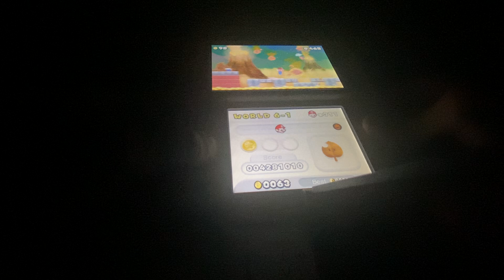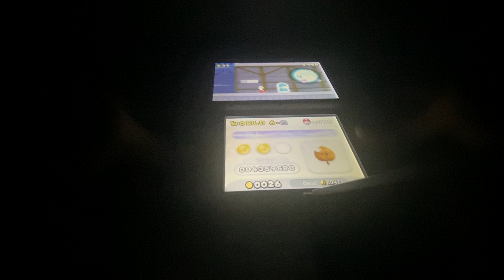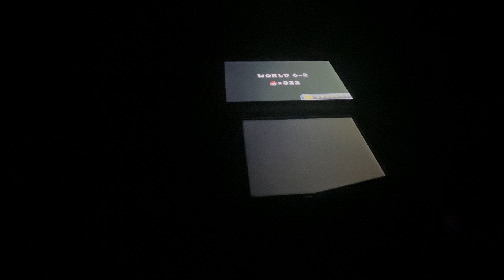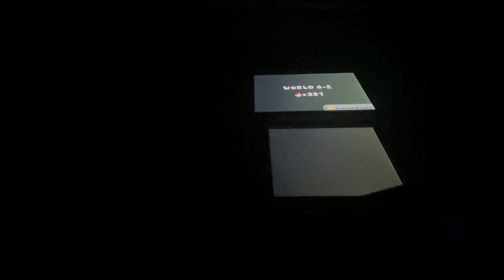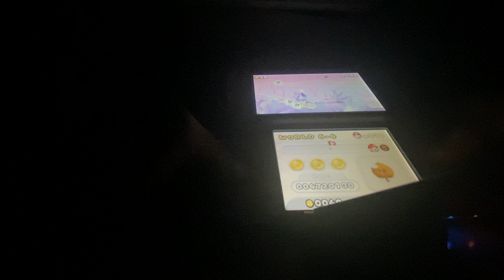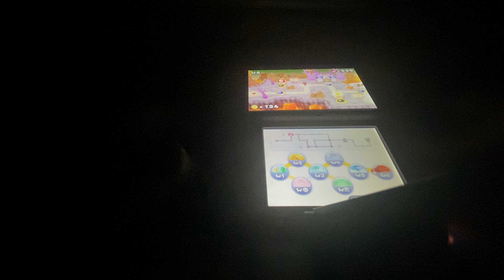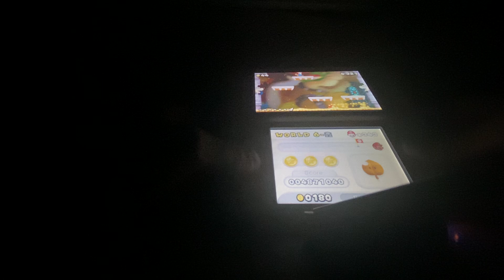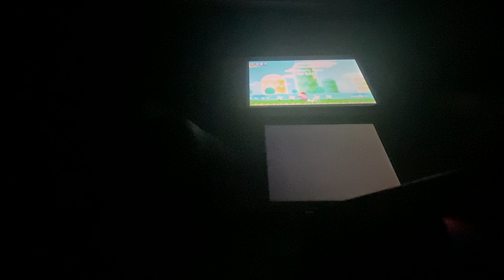New Super Mario Bros. 2 World 6 (FINALE)